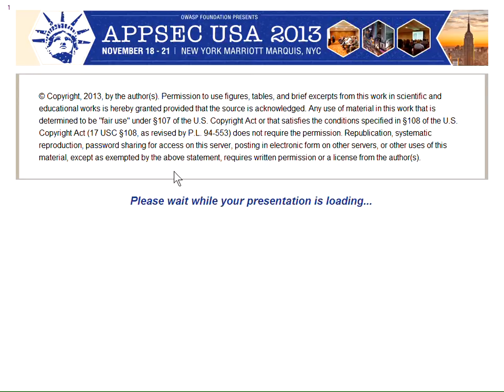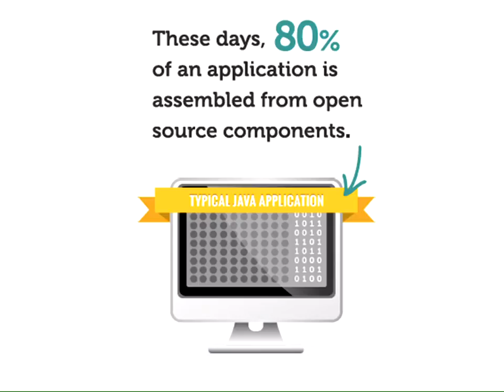An Introduction to the Newest Addition to the OWASP Top 10 - Ryan Berg, Jeff Williams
An Introduction to the Newest Addition to the OWASP Top 10. Experts Break-Down the New Guideline and Offer Provide Guidance on Good Component Practice - Ryan Berg, Jeff Williams

Moderated by Mark Miller

This panel of industry experts will dissect the new OWASP A9 guidelines that look at the widespread use of insecure open source libraries in today's modern application development.  Executives from Sonatype, will offer exclusive component usage data from the Central Repository -- the industry's largest source of open-source components receiving 8 billion requests annually.  With its deep history as leaders in open source development, Sonatype can also share with attendees its unmatched knowledge of open source development practices.  Jeff Williams, CEO of Aspect Security and founding member of OWASP, will offer best practices and advice to organizations looking to revamp their software assurance policies.  Lastly Jim Routh, the head of application and mobile security at Citibank will share with attendees the real-world challenges and resolutions faced by the financial institution in mitigating risk in agile, component-based development.

Together, the panel will address the following key points and offer attendees important takeaways to jumpstart A9 compliance, including: • How software assurance is now largely incompatible with modern development and why new approaches to security must provide developers with immediate feedback on security context to act as the new frontline of defense;
• How to inform component choice throughout the development lifecycle, including how to pinpoint flaws early and how to deploy flexible remediation options for flawed components
• How to build-in component security and risk mitigation into the development process that can also be used by non-security experts; and
• How new security and risk mitigation approaches must be continuous to address ongoing threats in real-time and to ensure sustaining trust between development, risk management and the application end-user.

Speakers

Ryan Berg
Chief Security Officer, Sonatype

Ryan is the Chief Security Officer at Sonatype. Before joining Sonatype, Ryan was a co-founder and chief scientist for Ounce Labs which was acquired by IBM in 2009. Ryan holds multiple patents and is a popular speaker, instructor and author, in the fields of security, risk management, and secure application development. Prior to Ounce Labs, Ryan co-founded Qiave Technologies, a pioneer in kernel-level security, which later sold to WatchGuard Technologies in 2000.

Jeff Williams
CEO, Aspect Security

Jeff is a founder and CEO of Aspect Security and recently launched Contrast Security, a new approach to application security analysis. Jeff was an OWASP Founder and served as Global Chairman from 2004 to 2012, contributing many projects including the OWASP Top Ten, WebGoat, ESAPI, ASVS, and more. Jeff is passionate about making it possible for anyone to do their own continuous application security in real time.